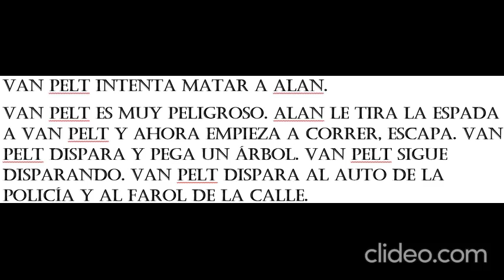Van Pelt intenta matar a Alan Parrish